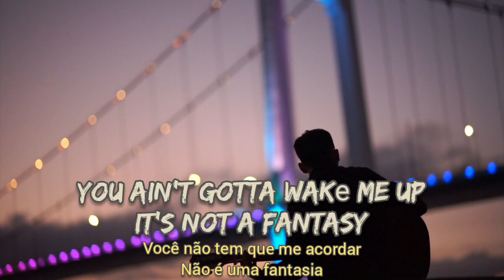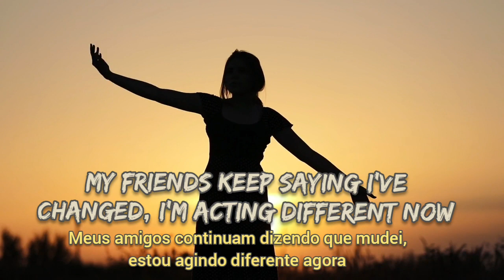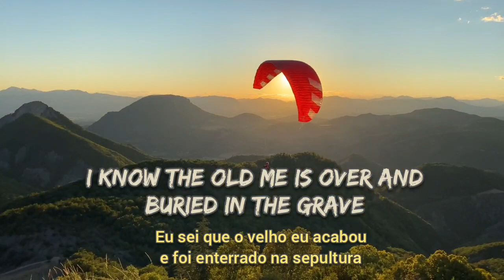Phenomena - hillsong young & free com legenda e tradução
Phenomena
grupo: hillsong young & free
Compositores: Aodhan Thomas King / Benjamin Tan / Melodie Mezieres-wagner / Aaron Hollinger / Joshua Kpozehouen